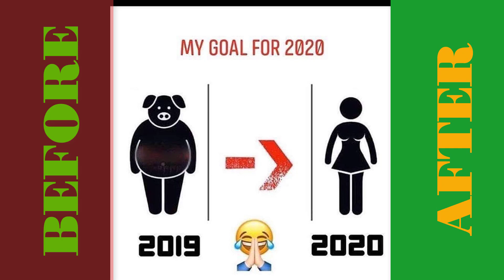75Lbs Weight Loss Before And After | Weightloss Transformations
If you are searching for how to lose weight fast then this is perfect video for you.  I am going to share my story and answer your question how to lose weight fast. Find out in this video how to lose weight fast.